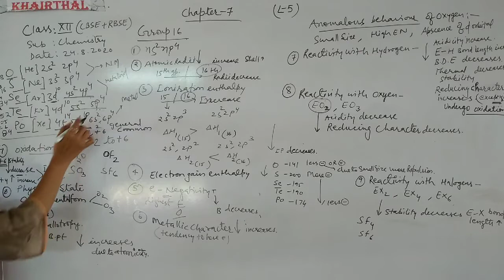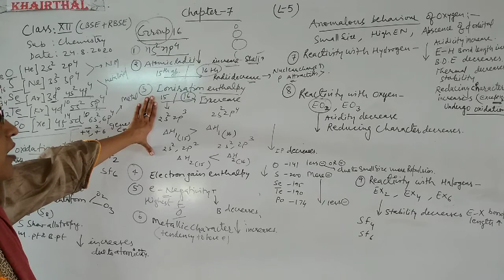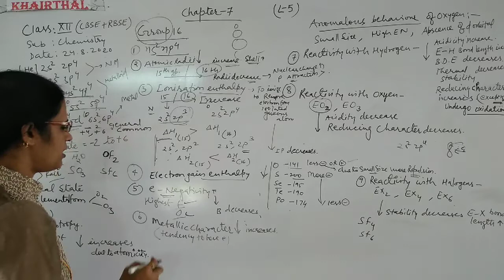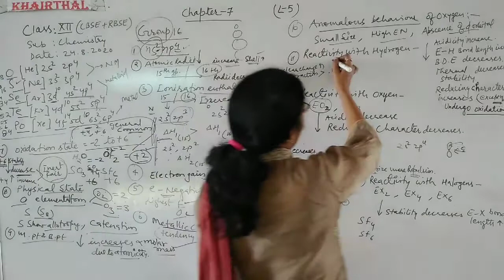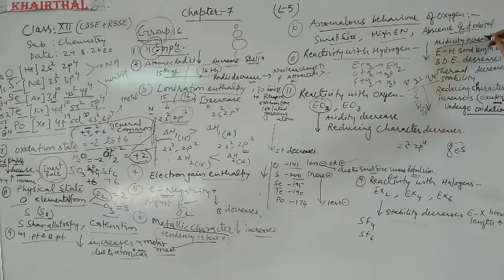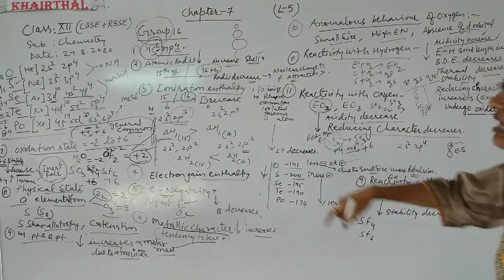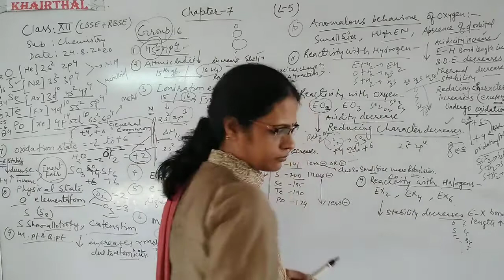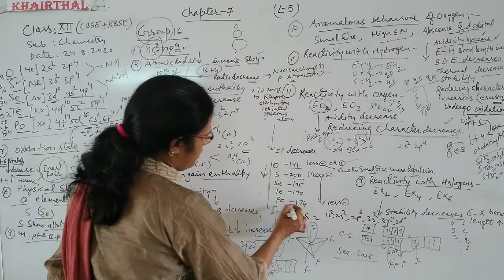Class 12 Chemistry EM # CBSE/RBSE # Chapter 7 L5 # OXYGEN FAMILY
Class 12 Chemistry EM # CBSE/RBSE